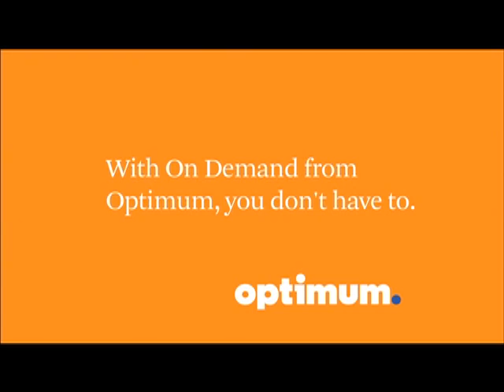Long Beach City Manager Jack Schnirman interviewed by Pat Halpin on Cablevision's Meet the Leaders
Jack Schnirman talks about Long Beach's recovery on Meet the Leaders